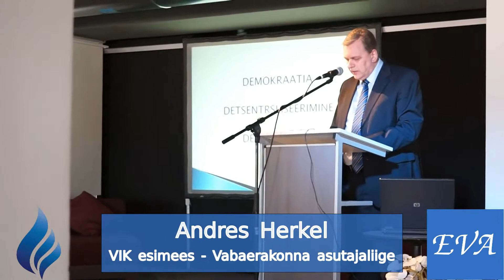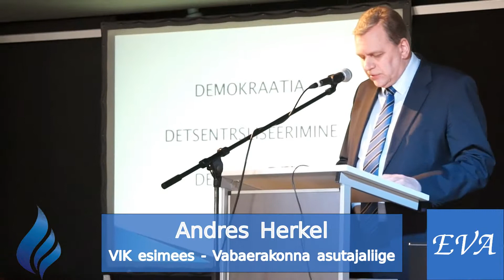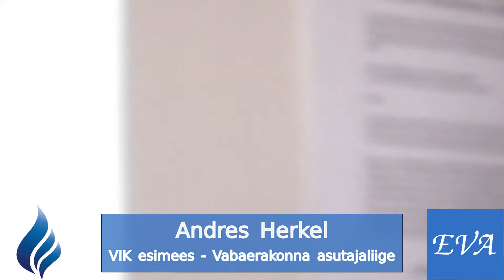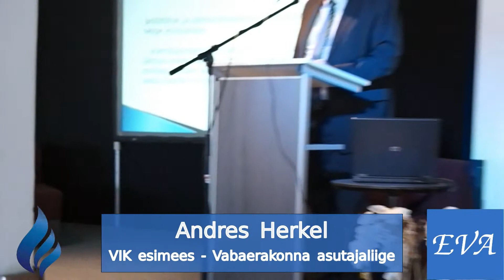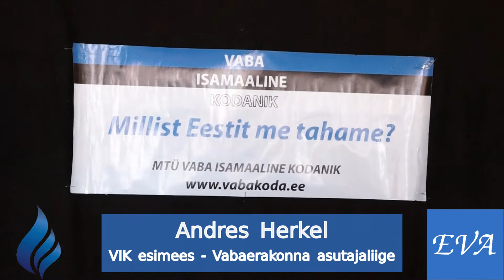Herkel - Visiooni keskmes olgu inimene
VIK ja Eesti Vabaerakonna Algatusrühm viisid läbi visioonikonverentsi "Kuidas muuta poliitikat?"